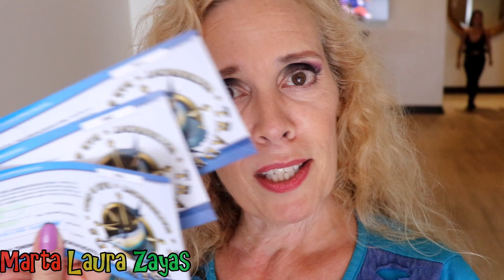Can you get a free cruise?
This channel and video is not for children. Content for adults only.Can you get a free cruise? Well it looks like I did, or kind of did, you make up your mind and let me know what you think.

This video is about an offer I got from Vacation Network Group.  They offer vacation "shares" lol, well they are vacation packages or a club to get discounts.  But if you go to their presentation you get some free gifts.

My channel is about Fashion, Fun, and Fabulosity

This channel or video is NOT for children. Adults only.
See ya' every Monday and Thursday!

** Camera & Equipment**
Sony HDR CX405
Canon Rebel T7i

Neewer Ring Light
LED Thin Video Light Panel Kit
Neewer Umbrella Lighting Kit

Swagbucks – Get money back on every online purchase
IHoney can find you coupons and automatically put them in your checkout.
If you use my link you will get $5 off your first order and I will also get $5.